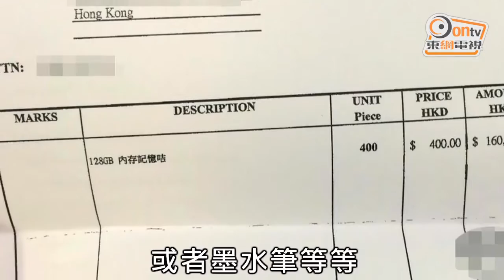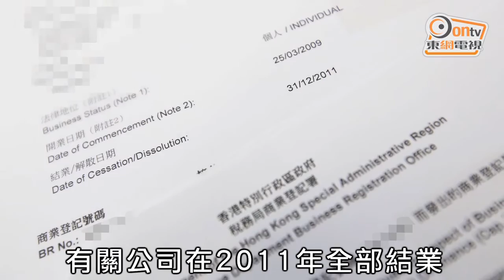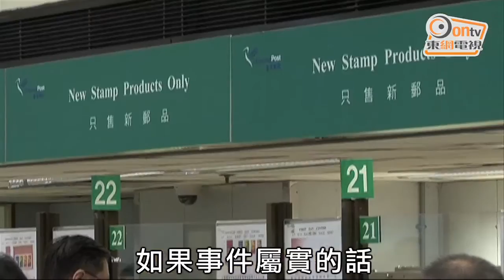傻的嗎﹖有人呃賠償 郵政照畀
不少人都試過寄失掛號寄郵件，不過我們發現香港郵政的寄失賠償制度存在漏洞，有人借機自製寄失郵件，向郵政索償。